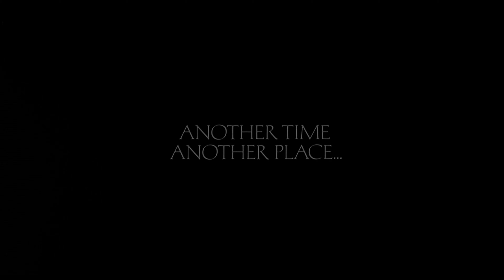Streets of Fire (Nowhere Fast) scenes Full HD 2160p Wolf Totem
Streets of Fire is a 1984 film directed by Walter Hill and co-written by Hill and Larry Gross. It is described in its opening credits and posters as "A Rock & Roll Fable"

more old movie scenes...